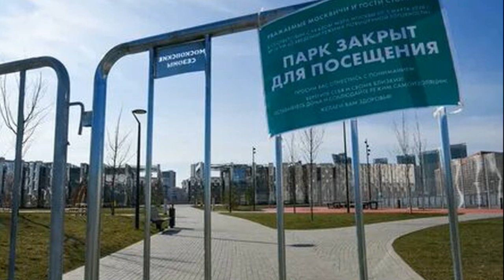Снятие режима самоизоляции. Обращение Путина 6 мая.Три этапа снятия ограничений